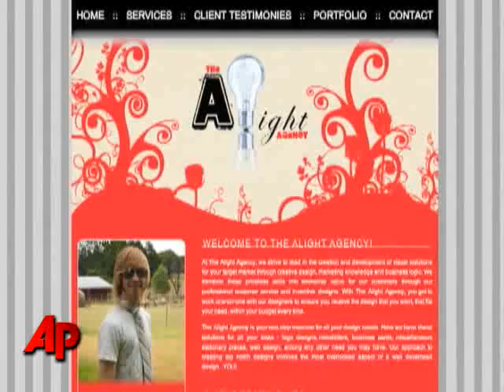Tex. Business Owners Worry About Economic Slump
Business owners and investors in the Lone Star state are worried about an economic downturn that could be longer and more painful than many have been predicting.  The AP's Rich Matthews has more.  (Oct 2.)